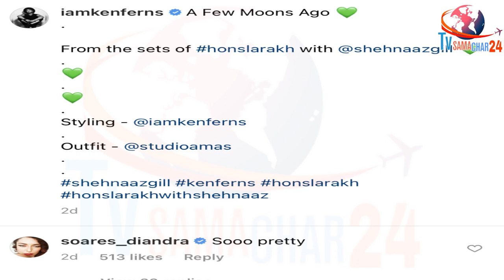Aly Goni & Diandra Soares Reaction on Shehnaaz Gill Pretty Look